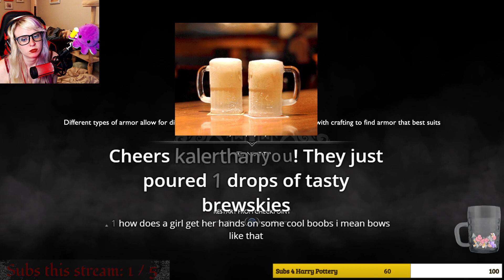God of Distant Dads | First Playthrough | Day 4 Part 2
Recording of my live playthrough of God of War on ps4 pro.

I play games tues/thrus/fri at 7pm CST live on Twitch!